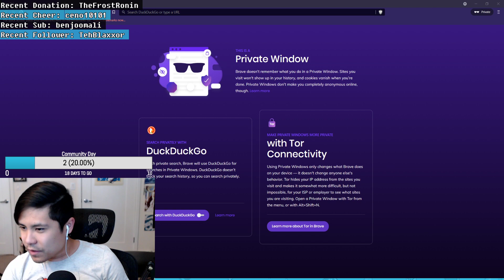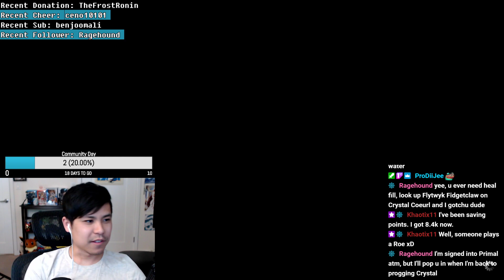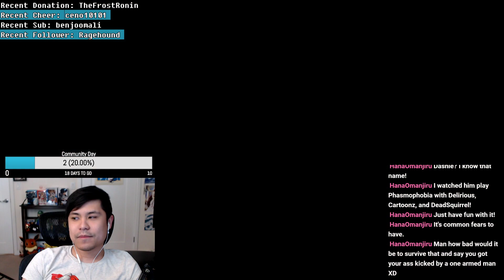Stormblood MSQ p17 [06/21/2021]